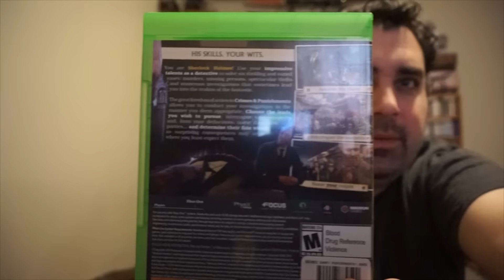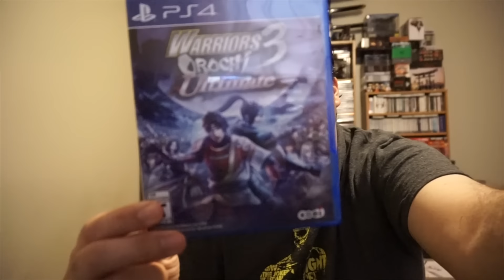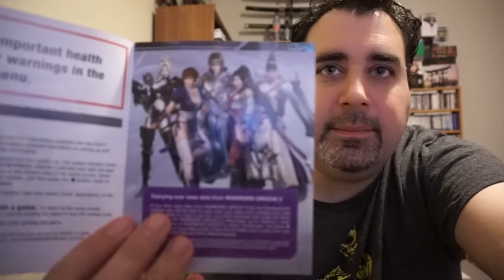Compras de Black Friday 2015 y Respuestas...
El Capo te muestriza lo que se comprizo y tambien responde algunas dudas sobre el Black Friday en Yanquilandia, asqueroso Ernesto...